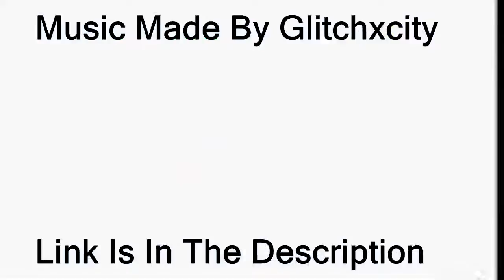Pokemon Silver Randomized Everlocke Ep #15 Clair Is Trash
Hey Guys, this is Born2Dream here and welcome to my "Intense walkthrough of Pokemon Silver, come join us as we adventure the Johto Region

PLEASE DO NOT ASK ME FOR A ROM, Go find one yourself, Google is your friend

I appreciate any support I can get from this project as well as future ones.

Episodes of Silver will be done every Mon-Wens-Fri

Episodes of Pokemon Volt White will be done every Tues-Thurs-Sat

If I don't reply quick enough, I'm probably working or sleeping.

EVERLOCKE RULES

#1 You must catch the 1st pokemon you see in a new area

#2 Any pokemon that faints in battle is considered dead and can never be used again

#3 All pokemon must be nicknamed to create an emotional bond between trainer and pokemon

#4 Static encounters count as a new encounter unless otherwise specified in the video

#5 Shinny Clause is in effect, if a pokemon you find is shinny, you can catch it even if it's not the 1st pokemon you encountered, the pokemon can't be used however if it isn't the 1st encounter

#6 Dupes clause and Species clause if you find a pokemon you already have as your 1st encounter or a pokemon that is in the same evolution line, you can run from the encounter in order to encounter another one

#7-You cannot catch any pokemon that has previously evolved nor can you catch legendaries, only pokemon who have never evolved before.

#8-You can't evolve any pokemon during this playthrough, all pokemon must be in their most basic stage